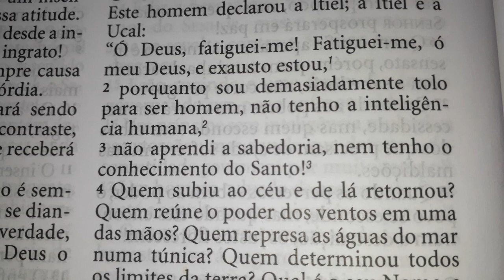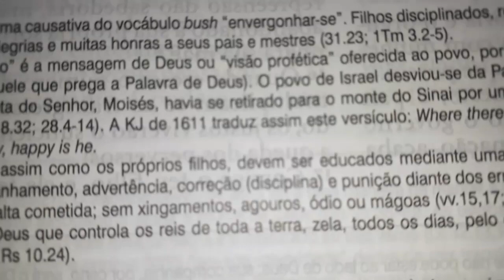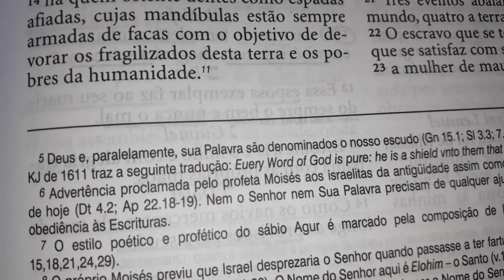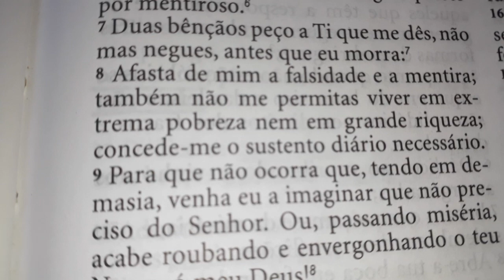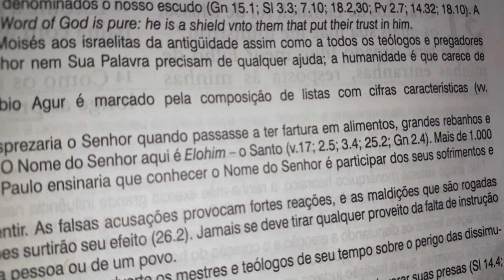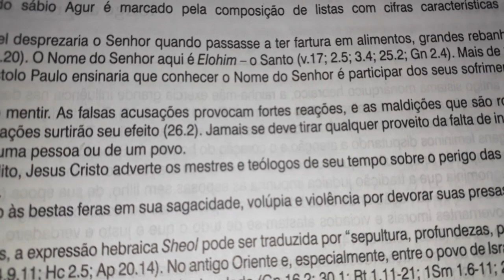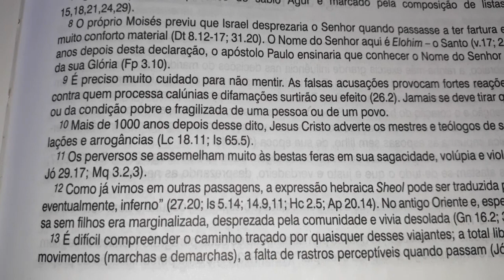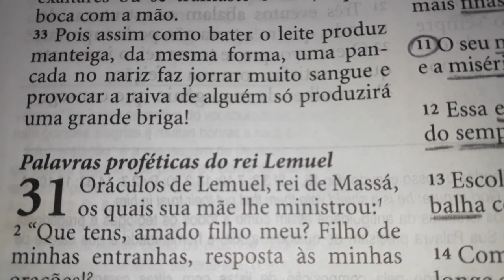Provérbios 30 | Bíblia King James Atualizada (KJA)